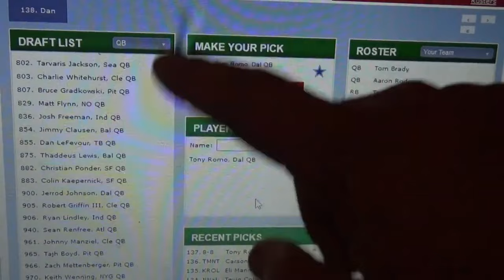Boomz Funny Gaming Moments #2 Black ops 3, R6, Lego Star Wars, Madden 16, Fantasy Football